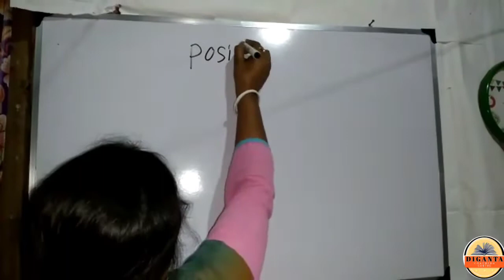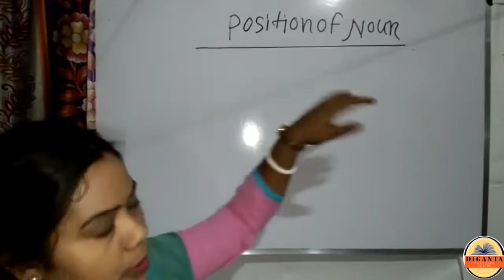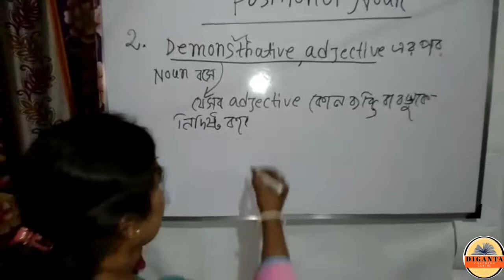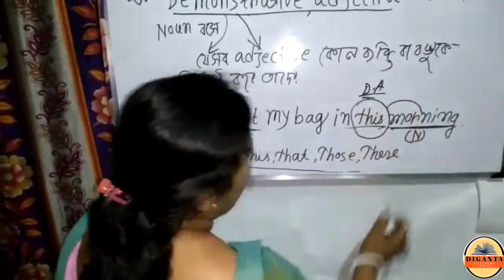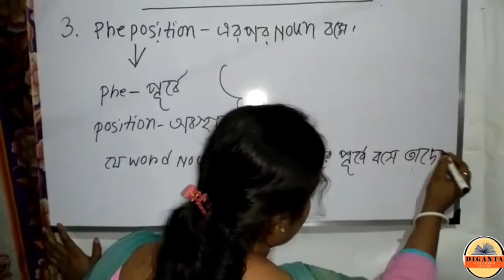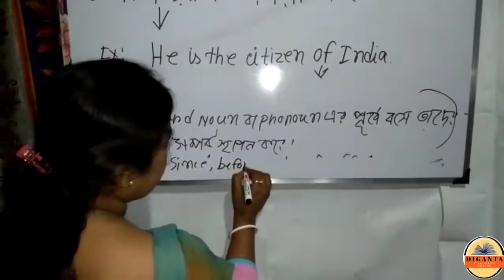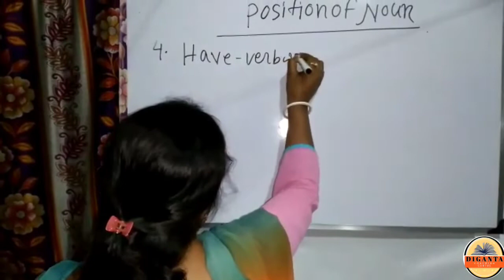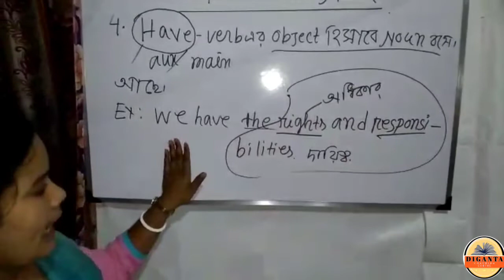8:30PM - Position of Noun বা Noun এর অবস্থান |কিভাবে NOUN র POSITION হয়?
8:30PM - Position of Noun বা Noun এর অবস্থান |কিভাবে NOUN র POSITION হয়?

In this video - NIPA GHOSH will discuss Position of Noun বা Noun এর অবস্থান |কিভাবে noun POSITION হয়?.This session is crucial for the Public Service examinations. The course will be conducted in BENGALI.

We will provide you complete guidance to crack Competitive exams. Subject and Chapter-wise Explanations will be provided through this channel.
Indian History
Indian Polity
Indian Geography
Indian Economy
English
Physics
Chemistry
Biology
Science and Technology
Current Affairs
Previous Years Papers.
📌EVERYDAY CLASS:-

🕐-:FIXED TIME:-
✅G.K.,C.A.,POL SCIENCE AND BIOLOGY(ASHIS SIR)=10:30am
✅ENGLISH(NIPA MA'AM )=8:30pm

🔰-:NOT FIXED TIME:-
✅AVIK SIR(MATH AND SCIENCE)

diganta coaching centre
diganta
wbcs